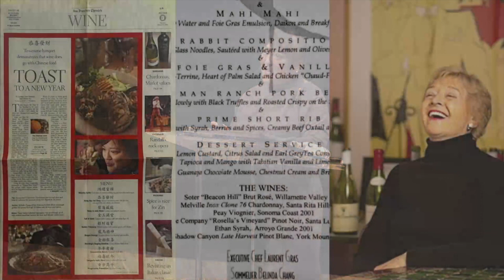Mentorship, Make it Mythic - Belinda Chang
Navigating the world of hospitality, or any industry for that matter, requires someone to learn from, a leader, or more specifically a mentor. Belinda Chang spoke of the importance of mentorship in her career and inspired the audience to think of how it plays a life in their jobs and lives.

Belinda Chang, Sommelier
2019 Welcome Conference Chicago
Steppenwolf Theatre